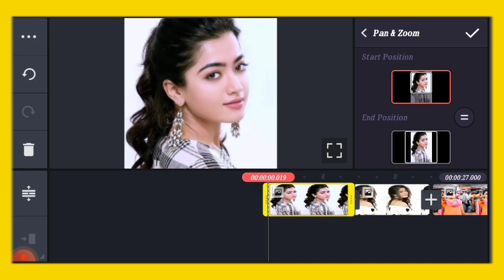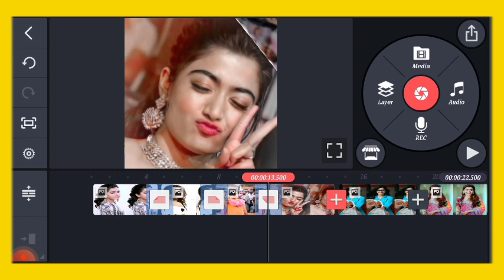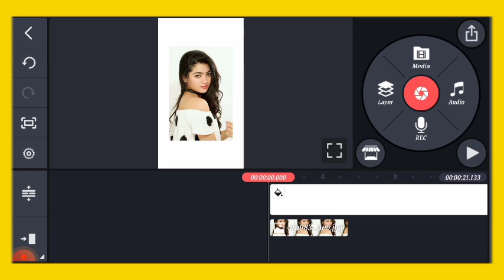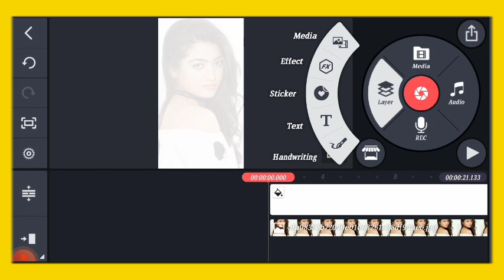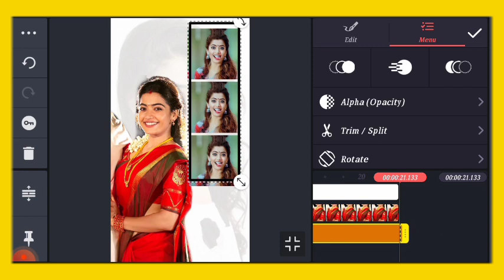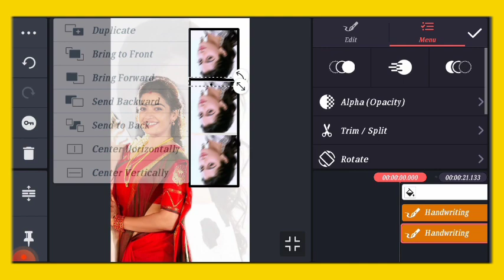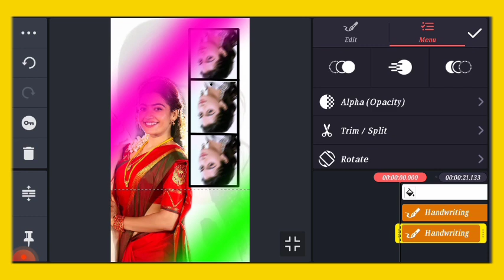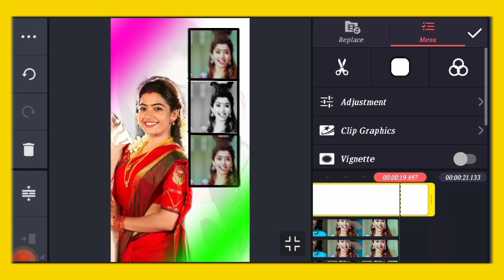3 Photo Box Effect | Kinemaster Video Editing In Odia || New Kinemaster Video Editing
3 Photo Box Effect | Kinemaster Video Editing In Odia || New Kinemaster Video Editing

Cover Topic :-
1. Odia Status Video Editing
2. New Odia Video Editing
3. Kinemaster Video Editing
4. Normal Video Editing
5. Kinemaster Editing
6. How Edit Status Video
7. New Status Video Editing
8. Trending Status video Editing
9. Kinemaster Tutorial In Odia
10.How To Make a Status Video
11.Odia Status Video
12.Whatsapp Status Video Editing
13.Odia WhatsApp Status Editing
14. Whatsapp Video Editing
15.Instagram Video Editing